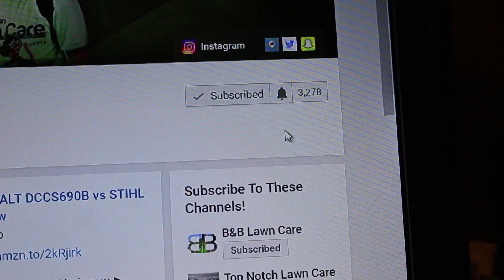Lawn Aeration and Over Seeding ► Stinger Dual 2450 Aerator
Lawn Care Aeration and Over Seeding ► Stinger Dual 2450 Aerator
best aerator, hydro aerator, stinger aerator, walk-behind aerator, lawn over seeding, lawn aeration before and after

►Headphones Used

►Editing Programs

►Filming Drone

Gravely Pro-Stance 48" Stand on Mower
Encore Premier 36" Hydro Walk Behind
TroyBuilt 22" Honda Powered Self Propelled Push Mower
Stihl 56c Edger
Stihl Fs100RX Trimmer
2011 Ford F150 Fx4 Coyote 5.0
5x10 Drop Gate Trailer
SureCan 2.2 Gal Gas Can
SureCan 5 Gal Gas Can

►Dewalt Outdoor Equipment
Dewalt 40v Chainsaw
Dewalt 40v String Trimmer
Dewalt 40v Hedge Trimmer
Dewalt 40v Hand Held Blower
Dewalt 40v BackPack Blower
Dewalt 40v Battery

►YouTuber Influences -

Logan Paul
Casey Neistat
Gary Vaynerchuk
Chant's Daily Hustle
Ring Lawn Care
TEDx TALKS
Landscape Employees Trap
Stan "Dirt Monkey" Genadek
RackaRacka
Sef The Lawn Surgeon